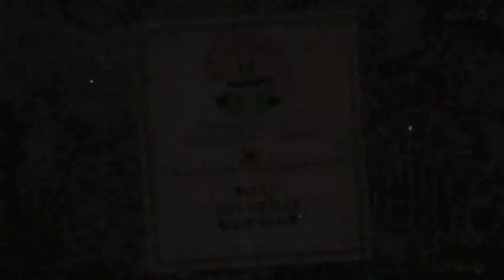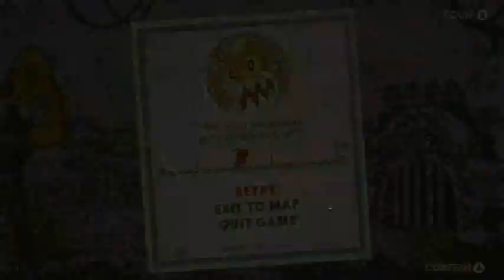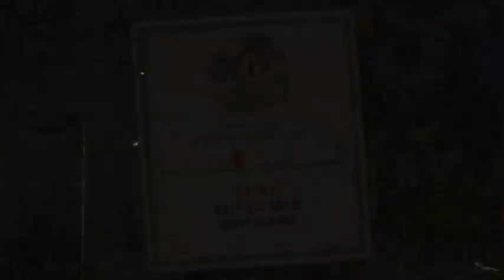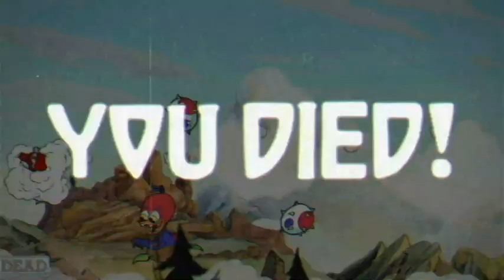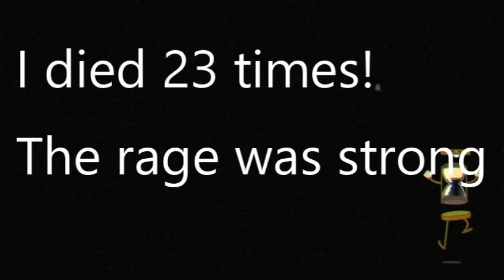DON'T LOSE YOUR HEAD! (cuphead part 5)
baroness von bon bon is super sweet where as wally warbles isn't quite so nice!